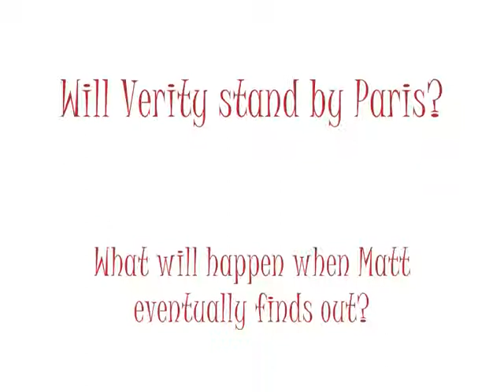Bratz Diariez Series 6 episode 1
Will Verity get enough courage to tell Danni and Matt or will she be to scared to tell anyone